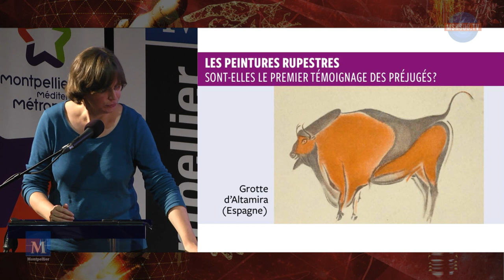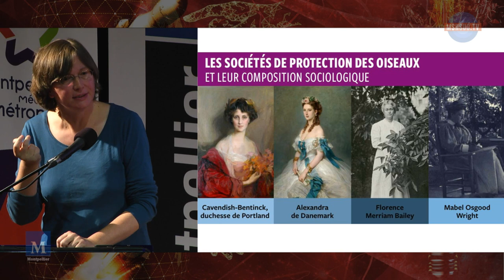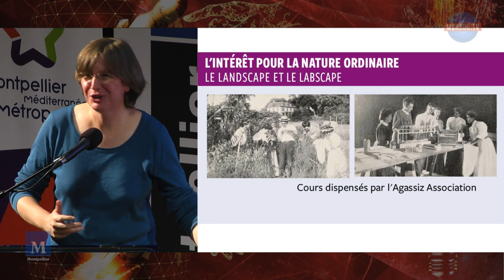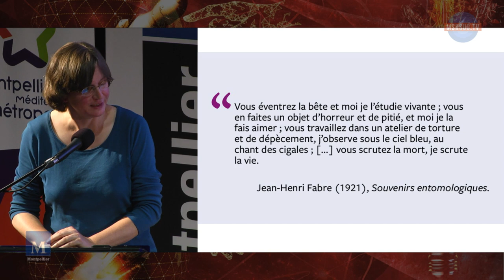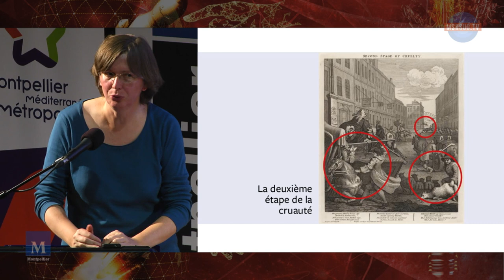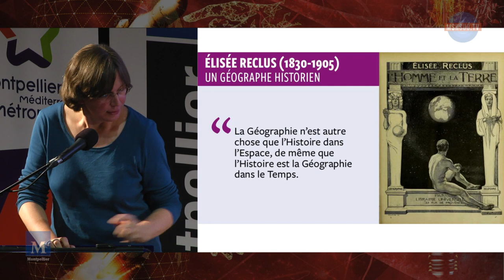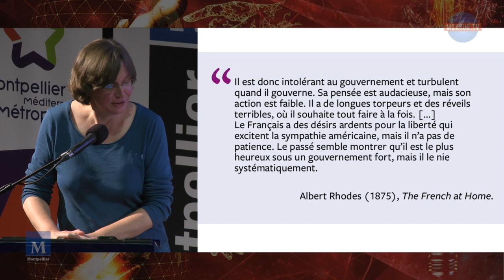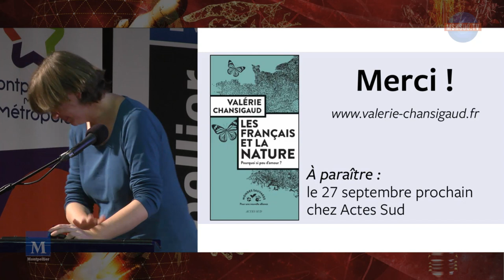Les Français et la nature : Pourquoi si peu d'amour ?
Les Français sont indifférents à la nature et à sa protection. Ce lieu commun est sans cesse réaffirmé depuis plus d'un siècle. Il est facile de répertorier de très nombreuses différences entre l'attitude des Français vis-à-vis de la nature et celle de leurs voisins germanophones et anglophones, dès lors que l'on parcourt l'histoire de la littérature, des sciences naturelles, de l'édition consacrée à la nature, de la chasse ou encore de la protection de l'environnement. La particularité française à l'égard de la nature doit être interrogée avec soin afin d'éviter les contresens. Cette conférence adopte une démarche originale en contextualisant l'histoire du rapport à la nature tel que vécu en France et en explorant le rôle joué par l'urbanisation, la ruralité, la géographie de l'industrialisation, la place des élites, la valorisation de la culture scientifique, l'exigence démocratique et la représentation des citoyens, etc. Cette approche permet alors de mieux comprendre la complexité de ces phénomènes et d'éviter les conclusions hâtives : la nature est certainement plus aimée et plus étudiée au Royaume-Uni ou en Allemagne qu'en France ; or, force est de constater que la biodiversité et les écosystèmes de ces pays ne sont pas en meilleur état que dans le nôtre.

Valérie Chansigaud, historienne des sciences et de l'environnement, étudie l'histoire des relations entre l'espèce humaine et la nature. Elle a publié de nombreux ouvrages aux éditions Delachaux et Niestlé, dont l'Histoire de l'ornithologie (2007), L'Homme et la Nature (2013, Grand Prix de l'Académie française en 2014) et Une histoire des fleurs (2014.)